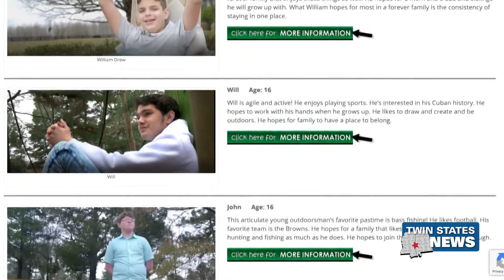Grant Me Hope MS Helping Children In Foster Care